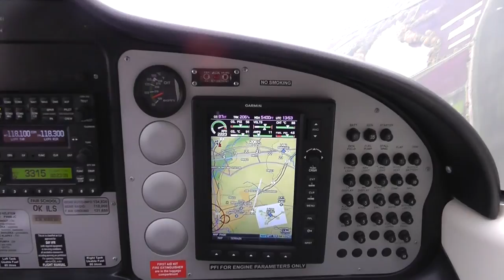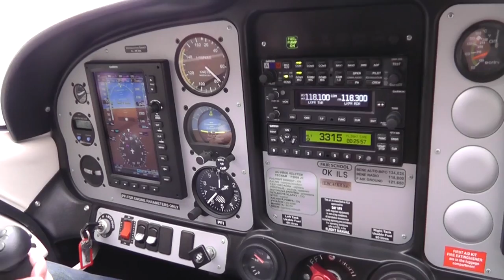LKPR RWY 30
Jednoho dne dvěma čvuťákům došly nervy a rozhodli se zlepšit si náladu ve vzduchu, jeden se ptá druhého, kam poletíme? Odpověď je jasná, přes Prahu, ať je sranda. Ale ani jeden z nich ještě nevěděl, co je ten den čeká...